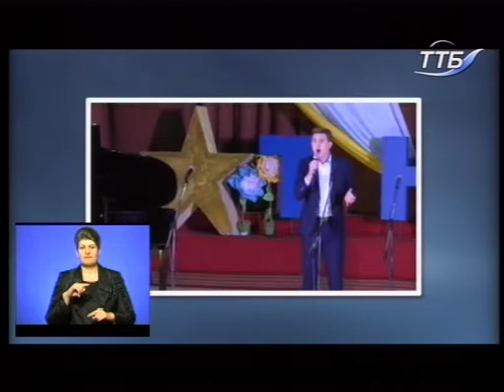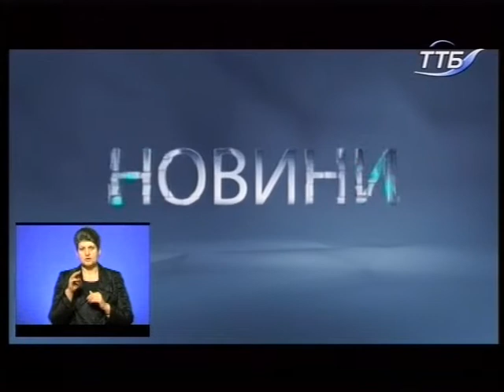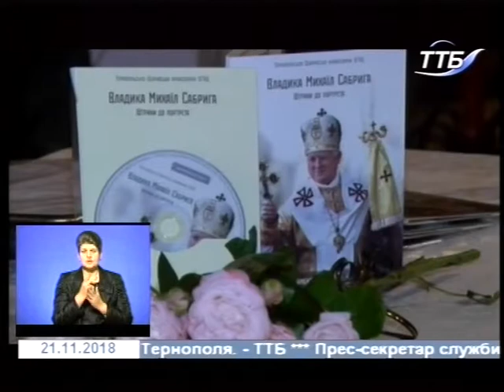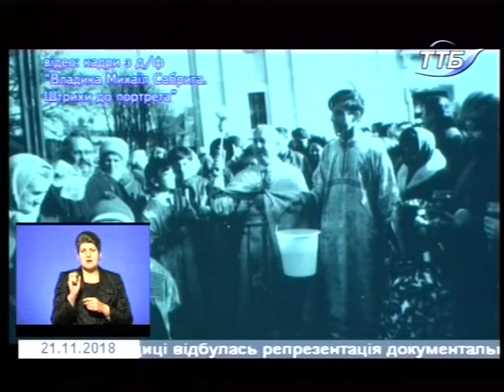21.11.2018. Новини. 19:00